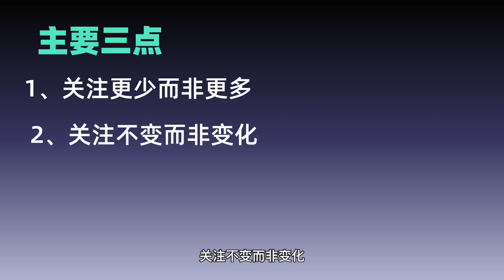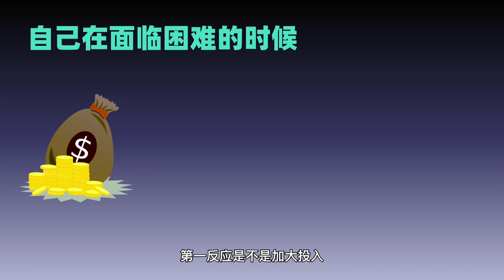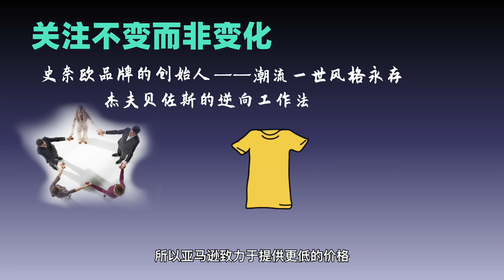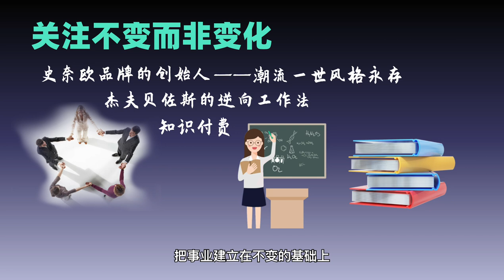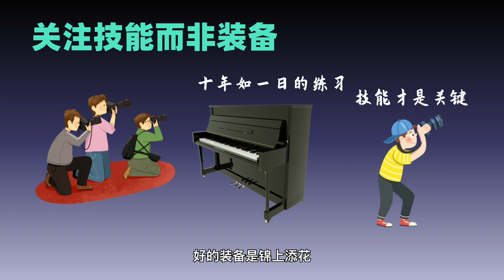更為簡單的經商成功之道，讀完《重來》，你就會明白：成功，其實你不必成為工作狂，不必大量招兵買馬，不必把時間浪費在案頭工作和會議上，甚至不必擁有一間辦公室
《重來》是每一個夢想著擁有自己的事業的人的完美指南。不管是作為中堅力量的企業家、小企業主，還是深陷令人不快的工作中的職場中人、被炒魷魚的受害者，抑或是想要“脫貧”的藝術家，都能在這一頁頁中找到彌足珍貴的指引。